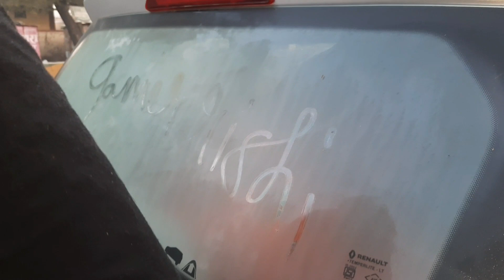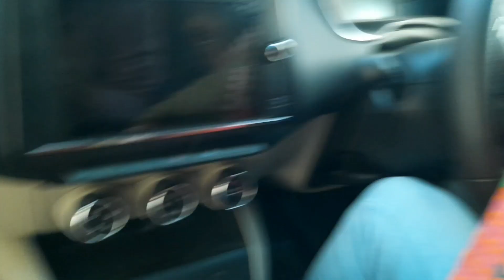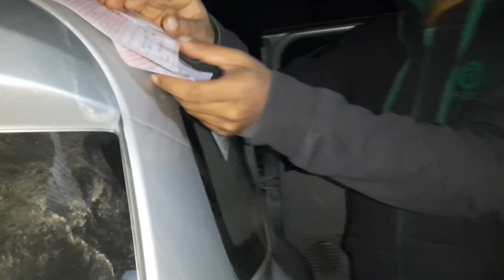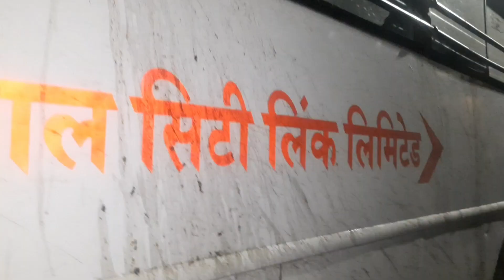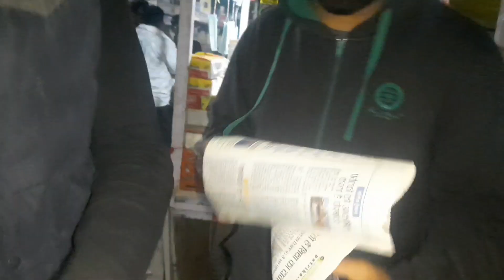Hangover After Shadi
boya mic
Boya vlogger mic